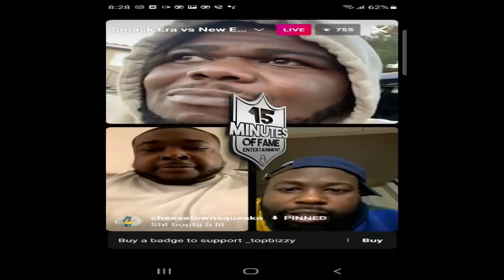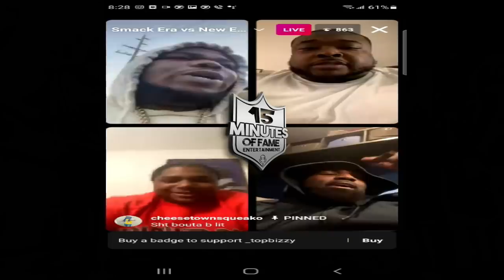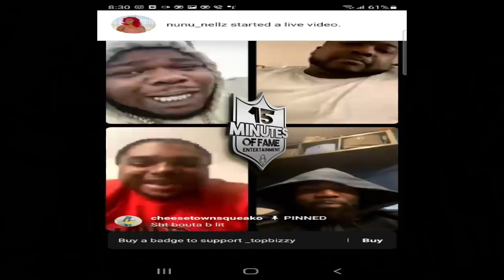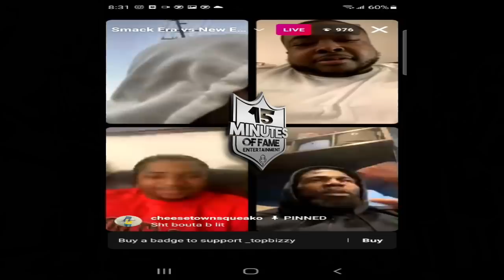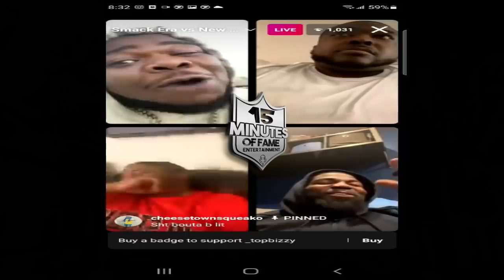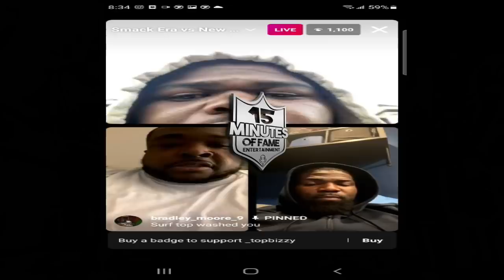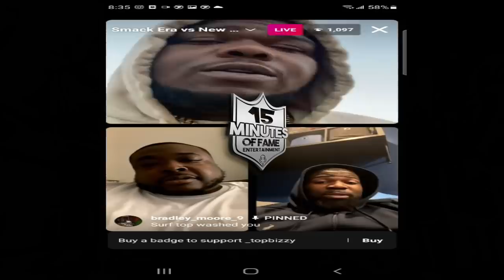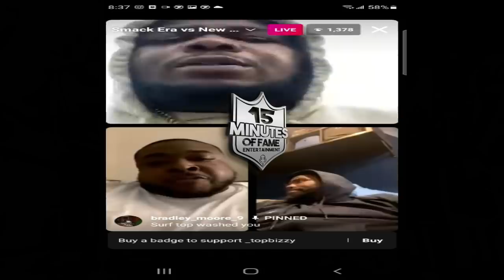TSU SURF TALKING RECKLESS TO GEECHI, T-TOP AND AVE